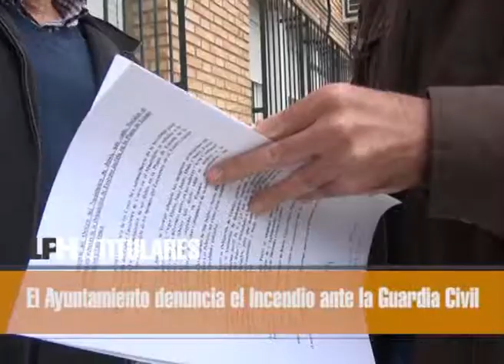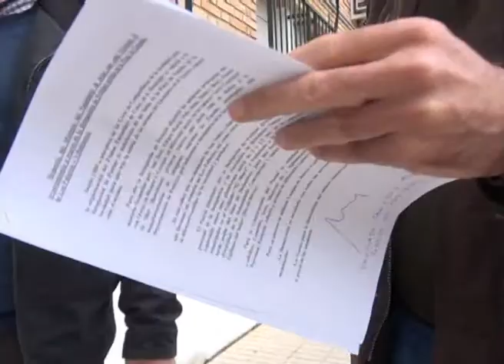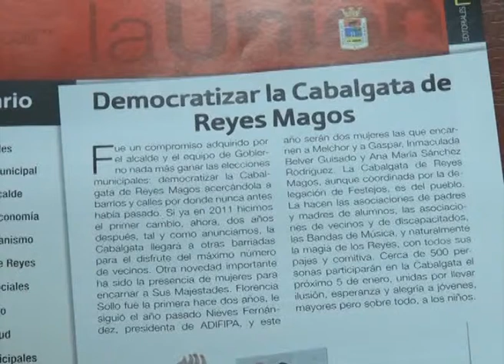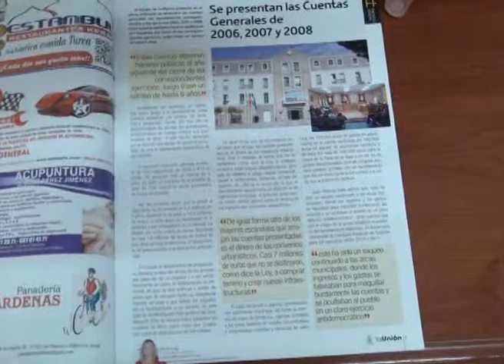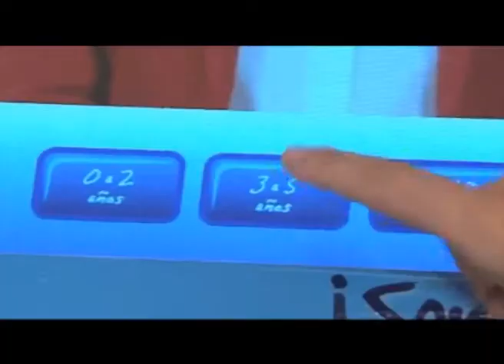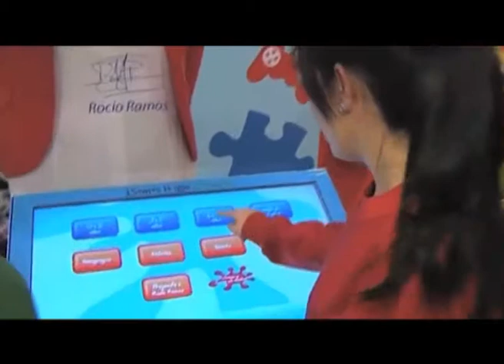LOS PALACIOS HOY 27-12-13